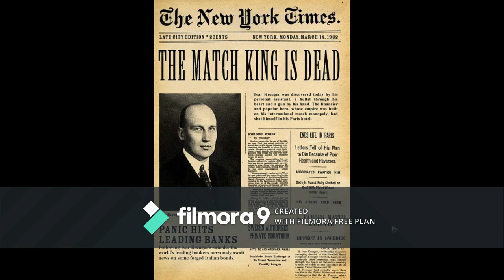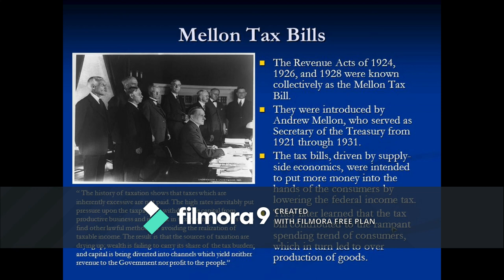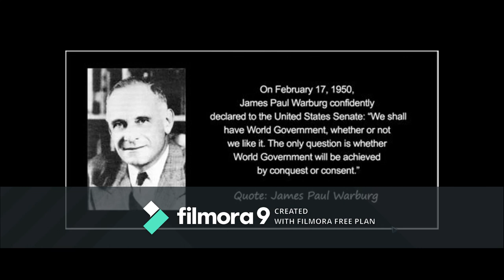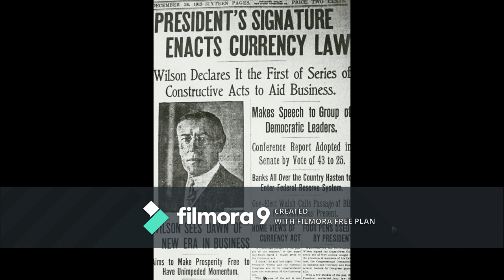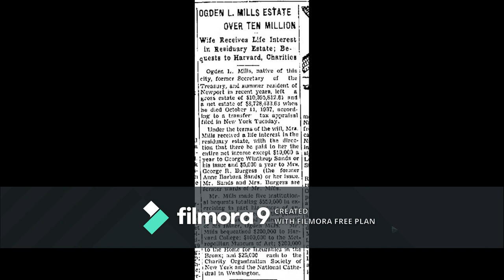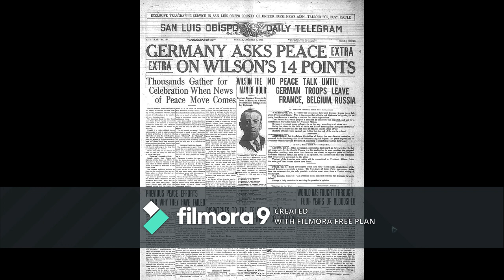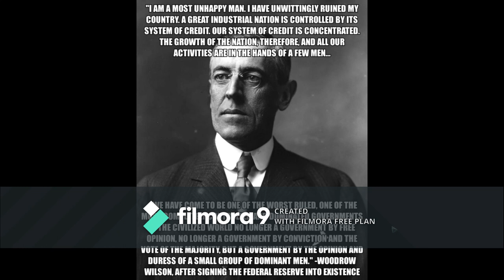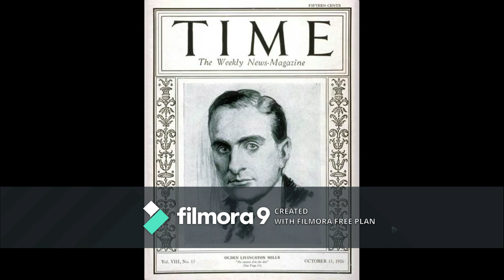Congressman Mcfadden On The Federal Reserve Corp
Congressman McFadden on the Federal Reserve Corporation
Remarks in Congress, 1934
AN ASTOUNDING EXPOSURE